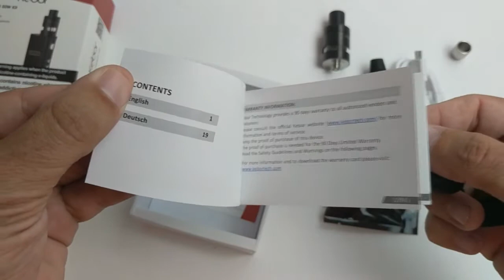Kebor - Kit inicial vapeo con Mod de 50W, 1300 mAh, tanque y líquido con cero nicotina